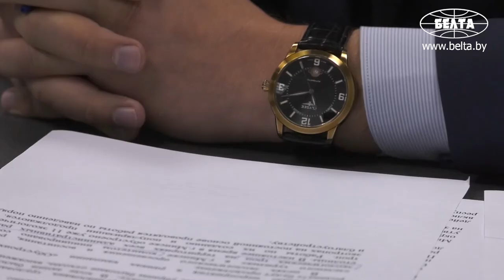Мингорисполком об установке модульных площадок для сбора мусора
До конца текущего года в минских дворах, где заваривают мусоропроводы, планируется установить около 100 модульных контейнерных площадок для раздельного сбора отходов, сообщил сегодня журналистам начальник управления городского хозяйства и энергетики Мингорисполкома Владимир Лебедь в пресс-центре БЕЛТА.
Всего при консервации мусоропроводов в столице нужно установить более 4 тыс. таких модулей. Закрытая модульная площадка обносится металлопрофилем, количество контейнеров определяется в зависимости от жилой застройки. При необходимости конструкцию можно демонтировать и установить в другом месте.